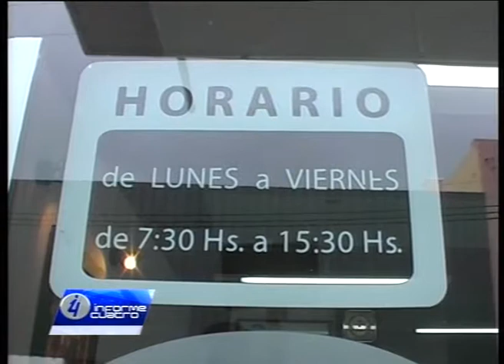Información del Centro de Empleados de Comercio de La Falda